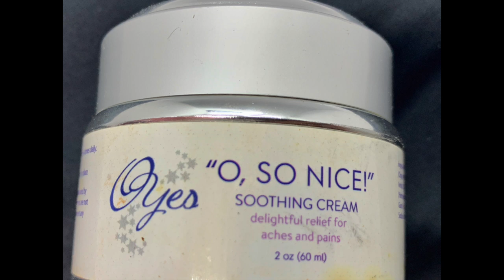Best of 2019 | Game Changers | Skin Care and Lifestyle | Monika's Beauty & Lifestyle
👠 Products Mentioned 👠
Elf Poreless Putty
Benefit Industrial
Bath & Body Works
 Timeless 20% Vitamin C + E Ferulic Acid
100% PURE Coffee bean
Estée Lauder Double Wear
Kick Ass # 4 and # 5 - All Day Wear Foundation
My wig Jon Renau Smart Lace Kristen in Shaded Praline # 12fs8 @wigs_com for 25% off use coupon code -MONIKA25 (please note if there is a better sale going on my 25% will default to the higher amount)

* City Beauty Use Monika10 for savings

Important Stuff
Unless otherwise noted or mentioned all products shown have been purchased by me,  gifted from friends or were sent to me free in exchange for review. Those products will always be noted with an * in the description box and mentioned in the video.  You DO Have a Choice and should you choose to follow a magic link or affiliate link I would receive some money (pennies) and I Thank You and appreciate your support very much.